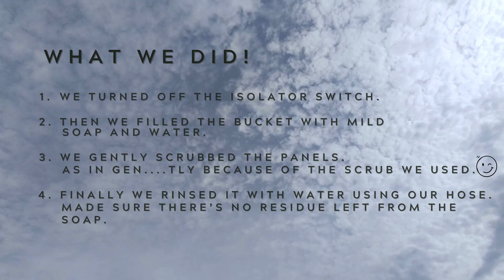Cleaning our Solar Panels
Cleaning PV panels is crucial for maintaining their efficiency and maximizing energy production. Dirt, dust, and debris can accumulate on the surface, blocking sunlight and reducing overall performance. Regular cleaning not only enhances energy output but also extends the lifespan of the panels, ensuring you get the ultimate return on your investment. Additionally, maintaining clean panels contributes to a more sustainable energy system.